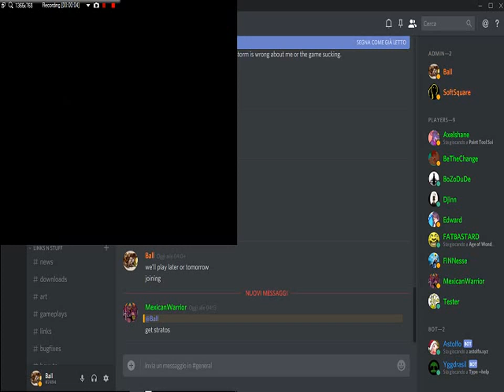Sacrifice 1v1 Match Str (Ballantines) vs Per (aztecas)